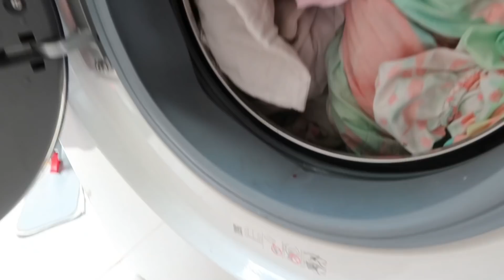ROTINA REAL DE MÃE E DONA DE CASA - CORRERIA POR AQUI + NOVIDADES PARA NOSSA COZINHA | Dani Mendes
CUPOM PARA GANHAR MOLDE EXTRA : DANIMENDESOFC